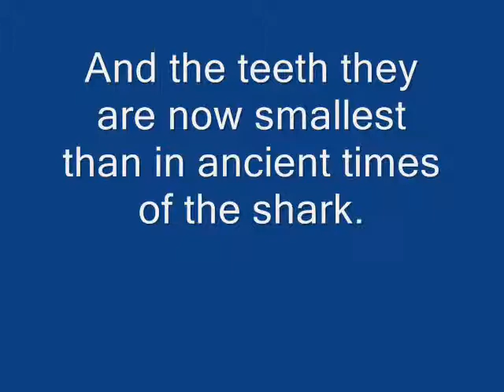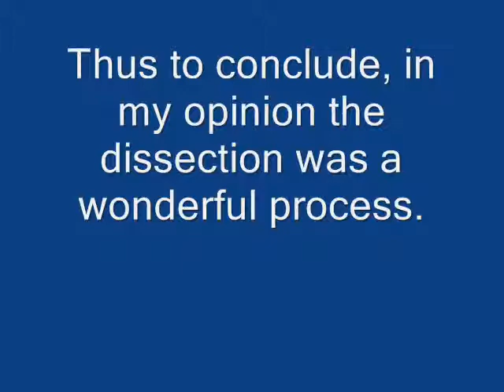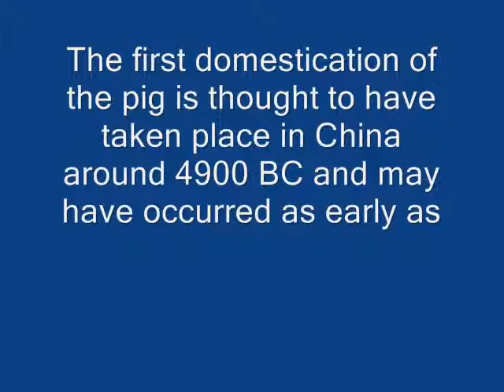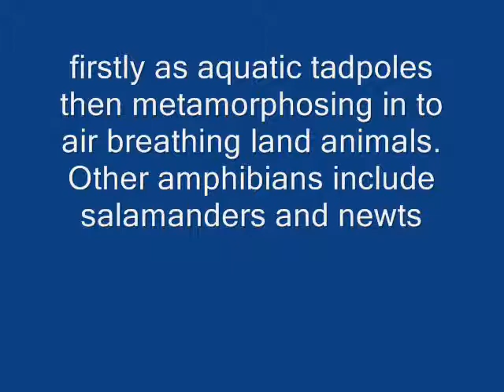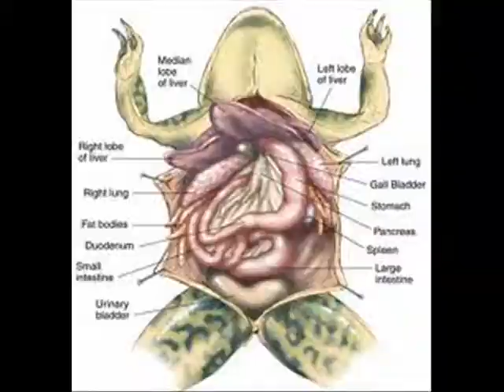Video of the disection in Gimnasio Campestre, Conclusions by Martín Della Rotta Di Natale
Bibliography:

Website design, photos & content by Kerry Kriger unless otherwise noted.
SAVE THE FROGS! is a 501(c)(3) public charity, and SAVE THE FROGS! is a registered trademark.
The Story of SAVE THE FROGS!
Website design, photos & content by John Bönn unless otherwise noted.